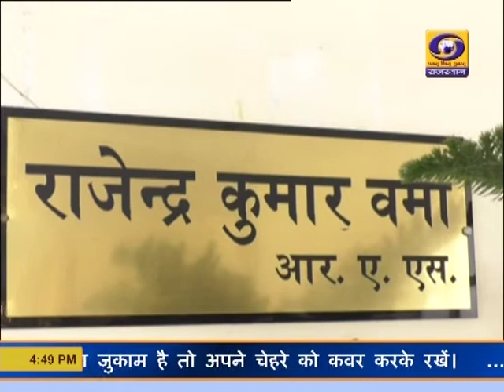Rajasthani News Bulletin 01 JAN 2021 DD News Rajasthan